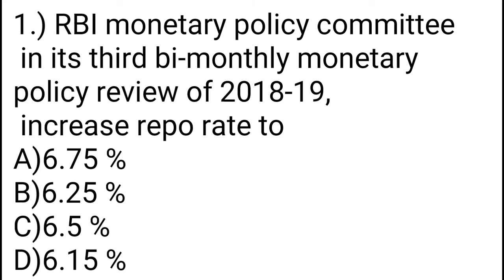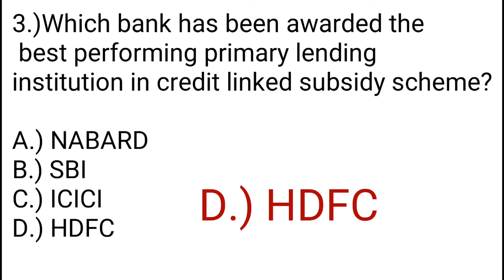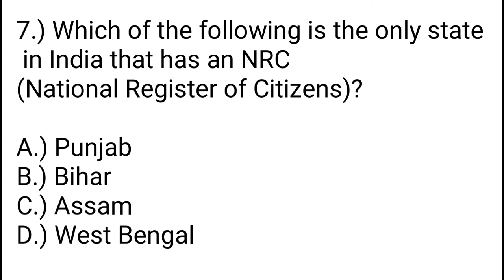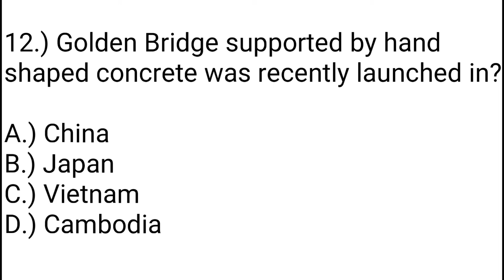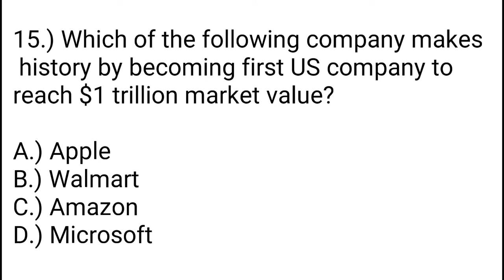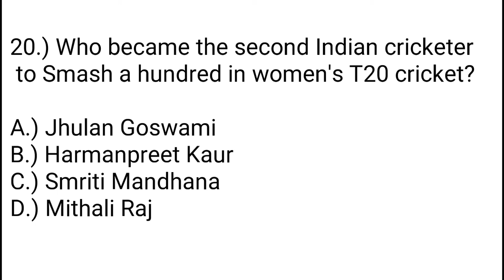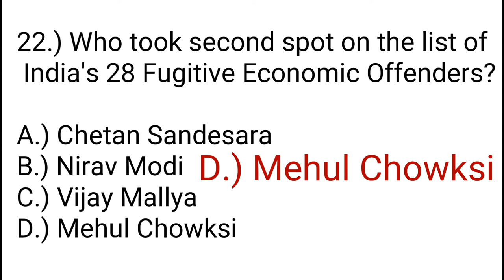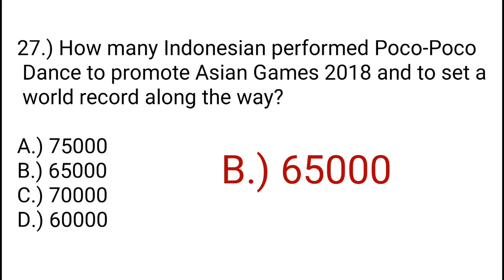Top 30 Current Affairs August 2018 Week 1|| study in short|| UPSC, MPPSC, Railways, MPSI, RBI, NET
Top 30 Current Affairs For You of August first week without much hassle in short time. Learn them in under 6 minutes.